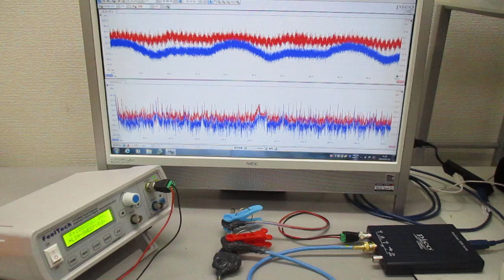超音波発振制御プローブの製造技術（オリジナル超音波検査） ultrasonic-labo